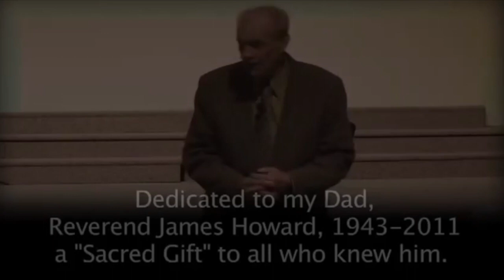Morning Devo, Mo Howard, Sacred Gift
Worship leader Mo Howard's dad, Reverend James Howard- an amazing servant of God in East Texas and all around, passed away. Mo wrote this song as a tribute to his dad, and as a rededication of his own life to being a "sacred gift" as well. Shortly after it was written, the song gained the attention of a major Nashville recording studio that gave Mo a recording contract. I went along for the production of Mo's "Sacred Gift" album, to produce the video that you see here. Our test for today is Romans 12:1-2 about presenting ourselves as living sacrifices to God because of his Sacred Gift to us in Jesus.